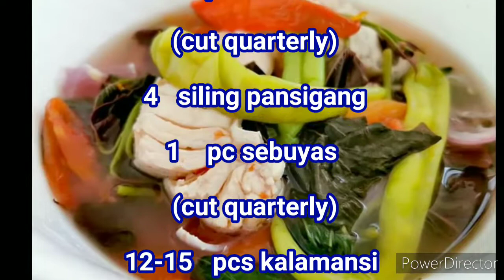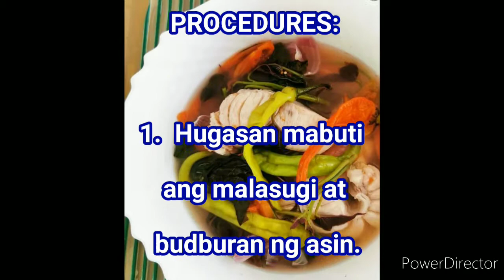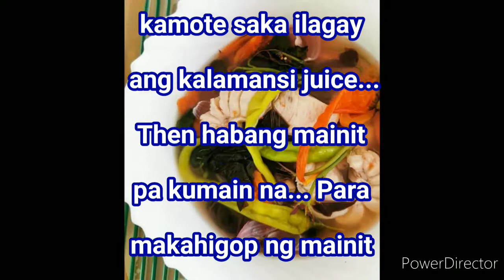PAANO MAGLUTO NG KUSIDONG MALASUGI || LUTONG BICOL ||LUTONG BAHAY RECIPE